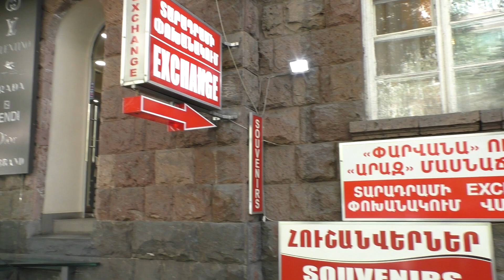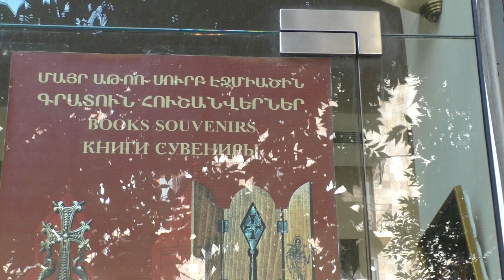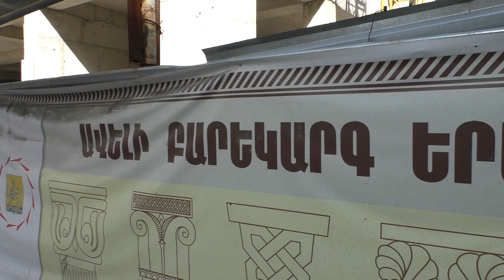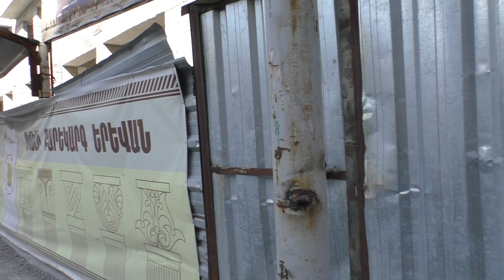Yerevan, 13.06.18, We, Video-1, Avanits Amiryan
Live streets view, Yerevan, June 13, video-1, Gay, Axharyan, Mashtots, Amiryan, Koghbatsi.